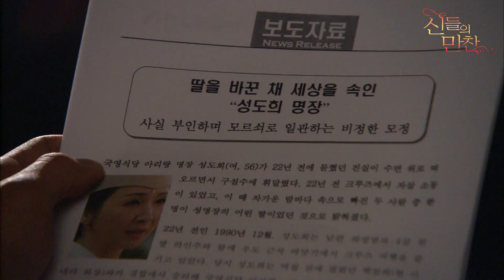[신들의만찬/ Feast of the Gods] EP26회(하)|'미안하다 인주야' 인주를 떠올린 도희! 눈물 가득😭 지난날의 기억들 전인화x성유리MBC120429방송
[신들의 만찬]Feast of the Gods/神的晚餐/神々の晩餐
EP26회(하) 도희(전인화)는 꿈속에서 자신의 잃어버렸던 기억을 떠올리며 점점 어릴 적 인주(성유리)의 모습을 기억해 낸다.
한편 재하(주상욱)와 도윤(이상우)는 각자만의 방법으로 준영이를 위해 나서는데...

출연진 : 성유리, 주상욱, 이상우, 서현진,전인화,김보연,정혜선,정동환,엄효섭,박민하,오나라,서이숙,박정민